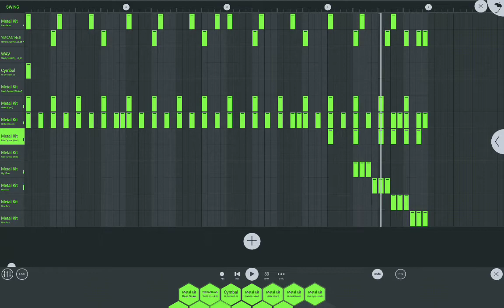how heavy do you want your drums? me: yes.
h

(h)